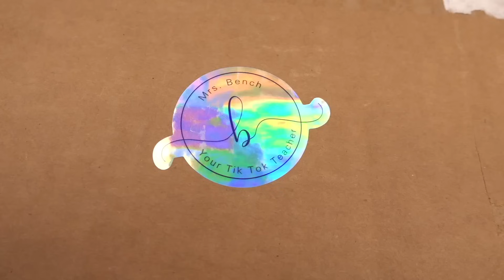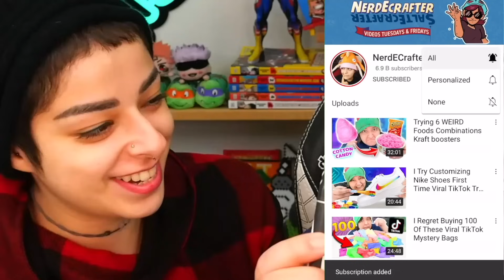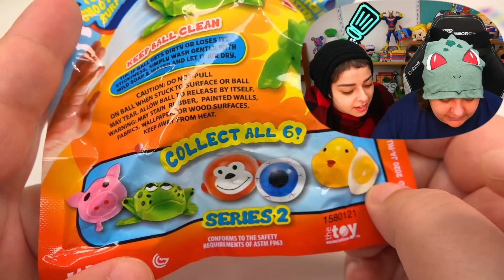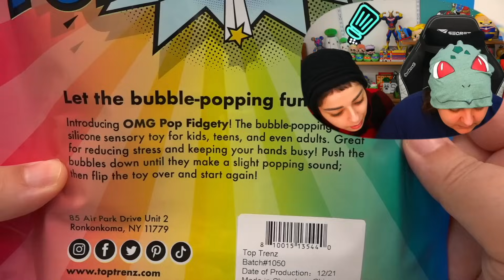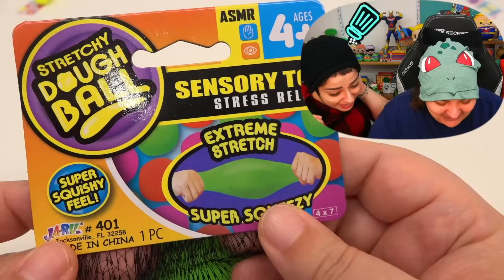Most UNIQUE Fidget Toys Mystery Box Viral TikTok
Unique Fidget Toys Mystery Box  from Viral Tiktok @MrsBench . In this box we will review and rank popit, squishies, sensory toys, noodles,  and other fidget toys that could be great for the office, or desk. Thank you so much Mrs. Bench for reaching out to me and sending me this huge box of unique fidget toys and weird fidget toys.